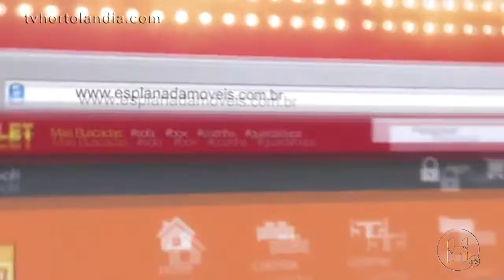JORNAL DA TVHORTOLANDIA - Chamada 15-11-17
Fotógrafo e idealizador do Belas da Cidade​ luta contra o câncer e procura ajuda.
Homem morre enquanto faz sexo em Motel.
Veja como está a real situação da Cozinha do Hospital Mario Covas.
Essas e outras notícias nessa Quarta feira às 20h no Jornal da TVHORTOLANDIA.